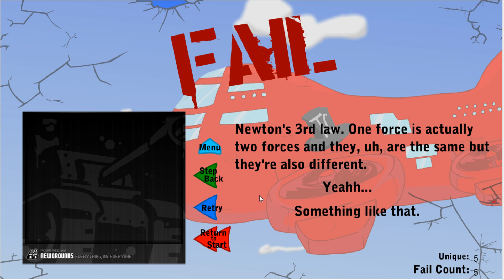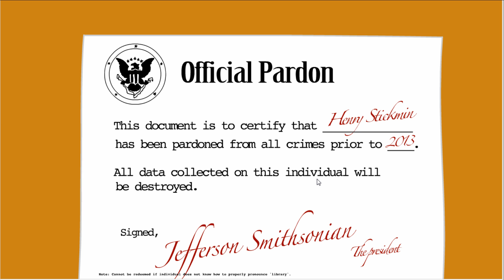【Infiltrating the Airship】マヌケなドロボーが飛行船に乗り込んだ！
鬱先生　　 　→ @utu072
ゾム　　　 　→ @autumn27hope
ロボロ　　　 → @roboro_heaven